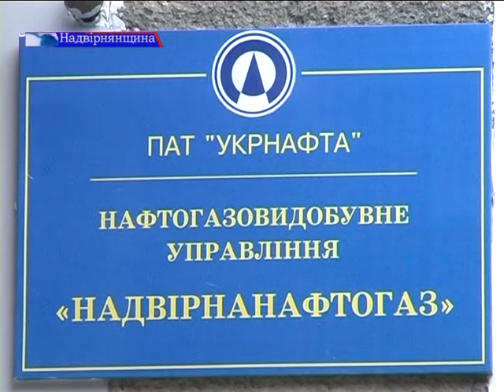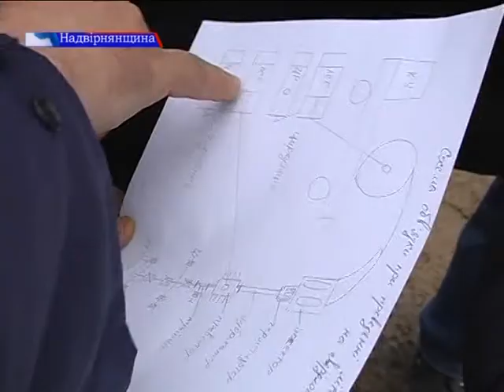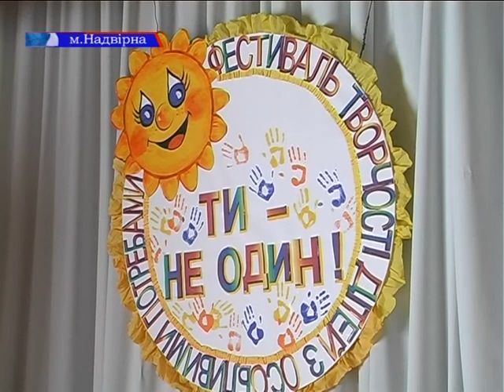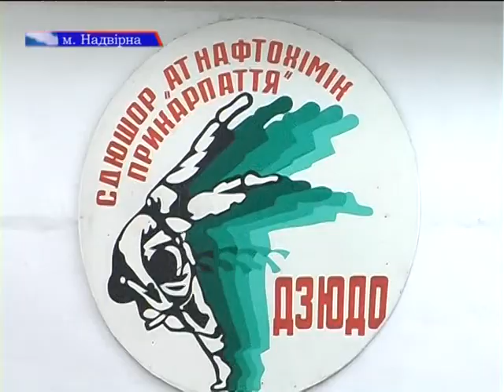Новини 05.06.2013р. (25хв46с)